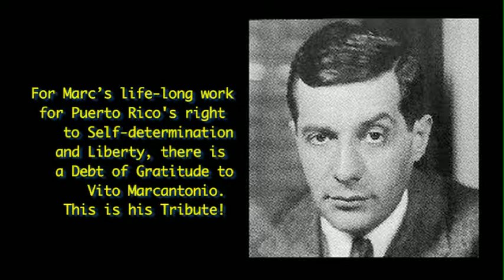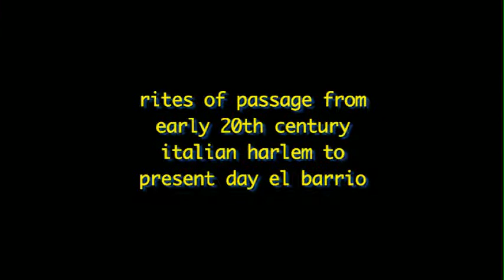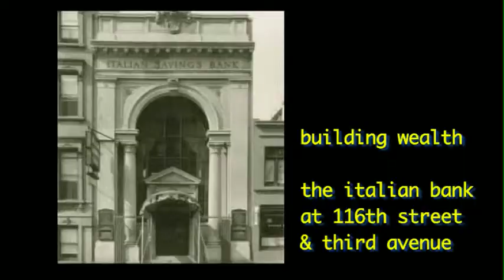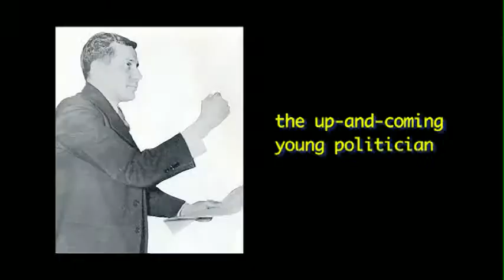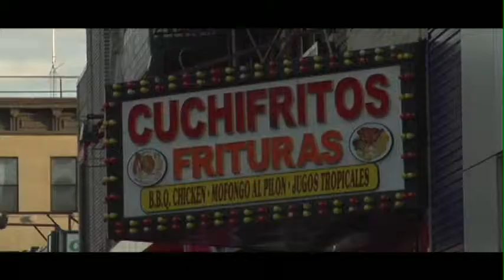The one & only Vito Marcantonio [Marc]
East Harlem 20th Century Congressman Vito Marcantonio documentary. A radical in Congress. Marc was active in East Harlem's Littly Italy until his death in 1954. He worked incessantly to better the social and economic conditions of workers and immigrants. He was a champion of the right of Puerto Ricans to the sovereignty of their own homeland.  Part 1 of 3.